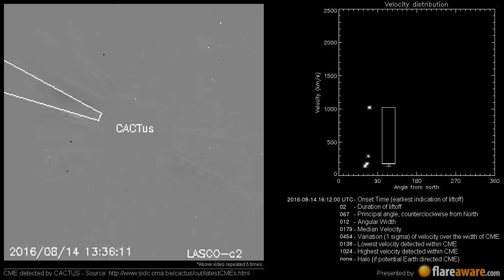A Non Earth directed CME at 2016-08-14 16:12:00 UTC